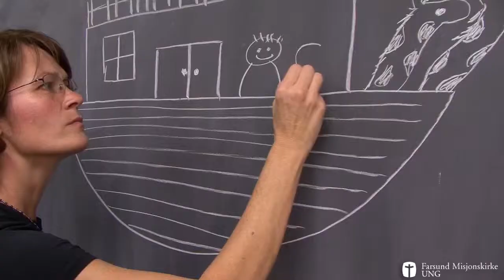UKK: The sunday school show - Lørdag 9. nov. kl. 20:00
Neste UKK blir der arrangeret Sunday School Show, på en lørdag latterlig nok, i Misjonskirken i Farsund. Der det blir en gøyal aften med referanser og morsomheter fra søndagsskolen! Ta med en venn eller tolv og bli med! :)

Du kommer til å få latterkrampe.